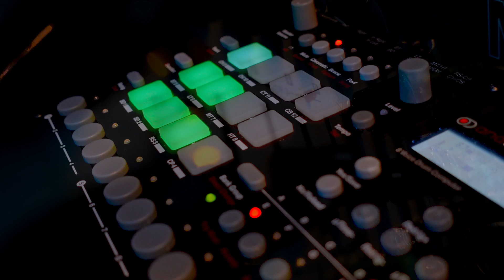Tape Loop and Synths - RYTM, Analog 4, Modular, Model 1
I have been making cassette tape loops, and tried to make a track on top of one of them. The tape loop drifts which makes it line up with the beat at a slightly different time as it goes through which I like.
Sounds are from Tape,  Make Noise DPO, Analog Four and RYTM,  all mixed on the Model 1, using Make Noise ERBE VERB and Erica Synths Black Delay as the FX.